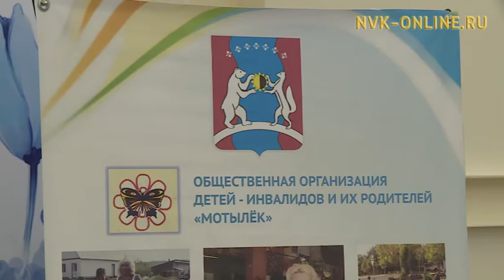Благотворительный фонд «Харысхал» празднует 5-летие